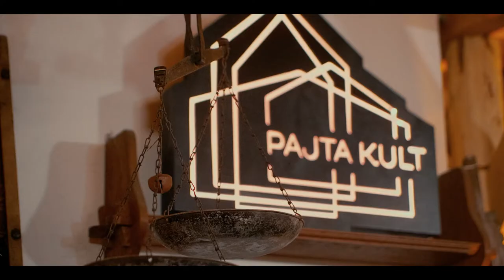Beszélgetés Dresch Mihállyal